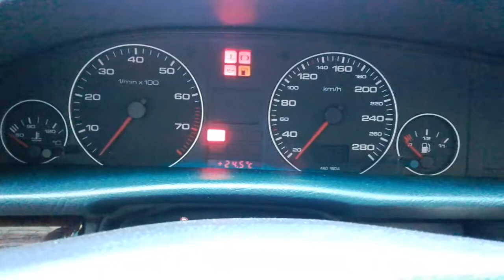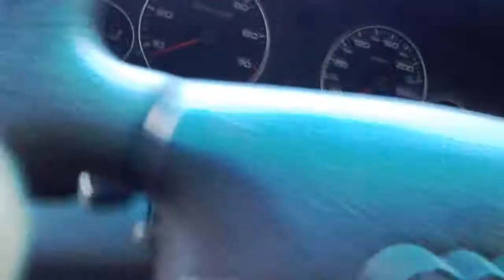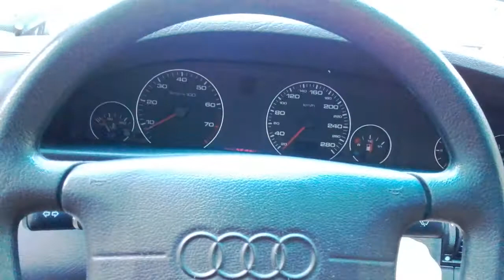Audi A6 C4 V6 2,8 AAH praca silnika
... ładnie pracuje ... nieprawdaż ?! -:)